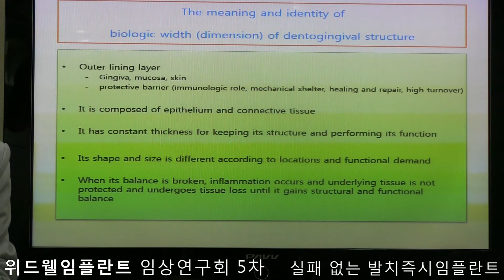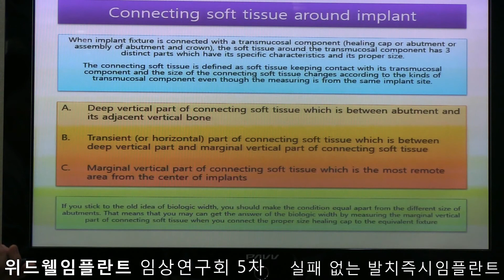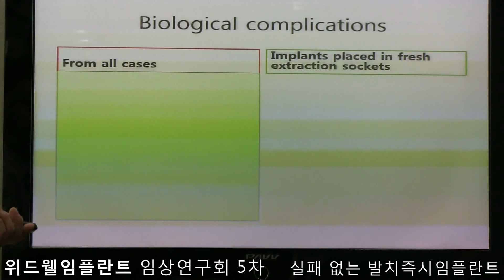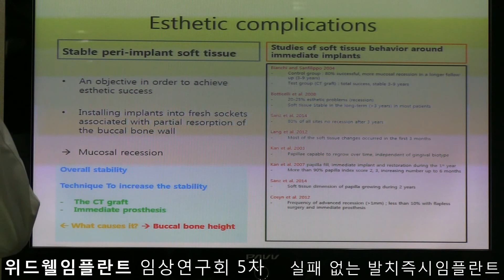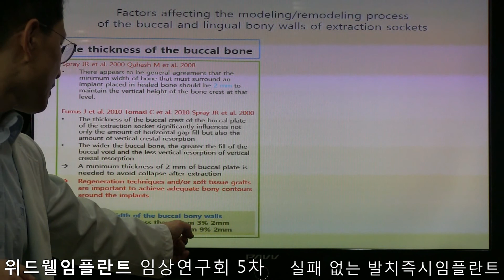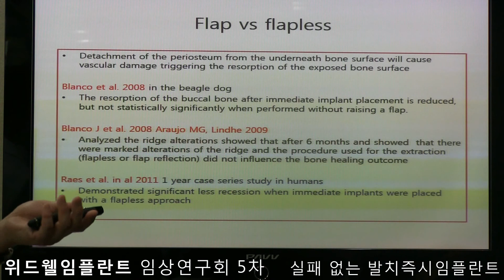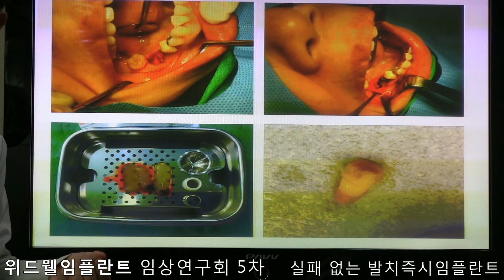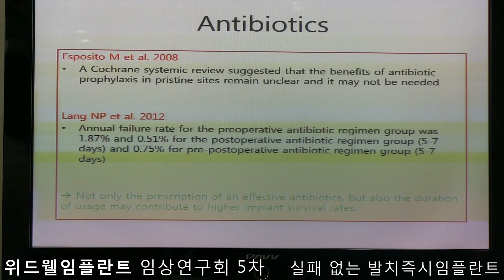위드웰임플란트 임상연구회 (제5강) 5-5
실패 없는 발치 즉시 임플란트

환자와 의사 모두가 편한 PREMIUM IMPLANT
위드웰 임플란트
WithWell IMPLANT
WellLock HA IMPLANT